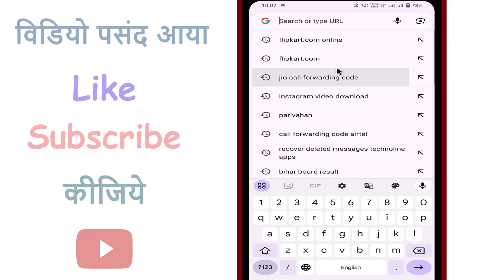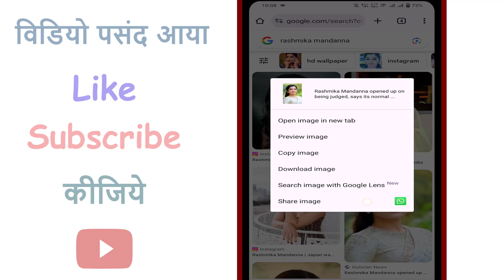mobile me google se photo download kaise kare | how to download photo from google to mobile gallery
Your Query:-
mobile me google se photo download kaise kare
google se photo kaise download kare
download photo from google
google se image kaise download kare
how to download google photos to gallery
how to download photos from google to gallery
google se pic kaise download kare
google se koi bhi photo kaise download kare
download google photos to phone